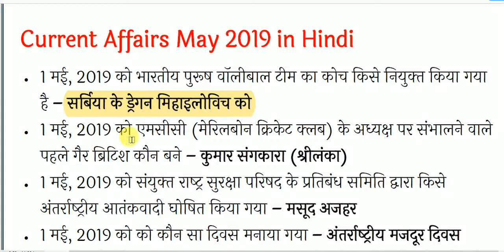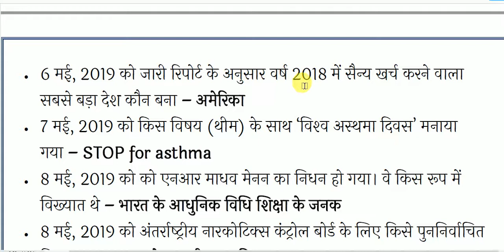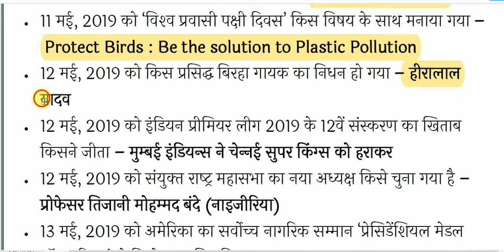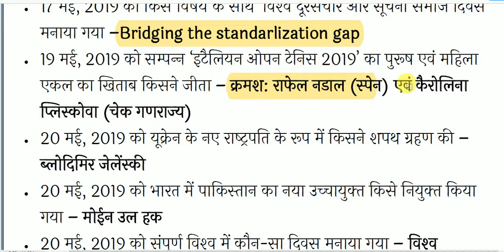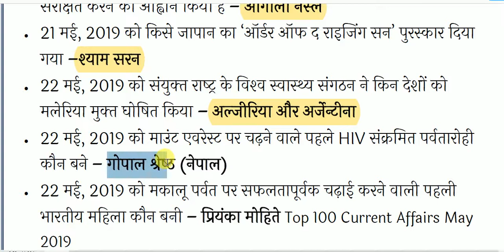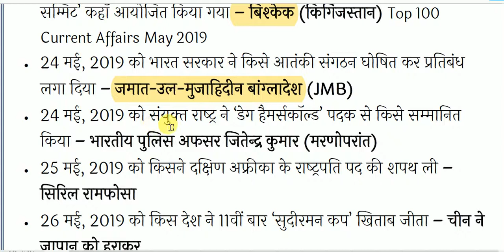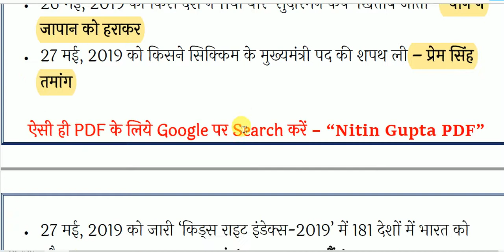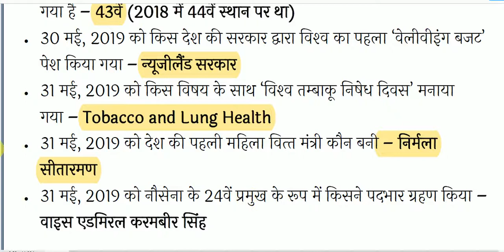Top Monthly One Liner Current Affairs in hindi | may 2019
Monthly One Liner Current Affairs for All Competitive Exams like SSC, Railway, IB, Bank, UPSC, BPSC, MPSC, PCS, etc.